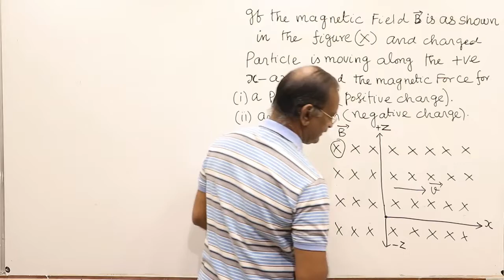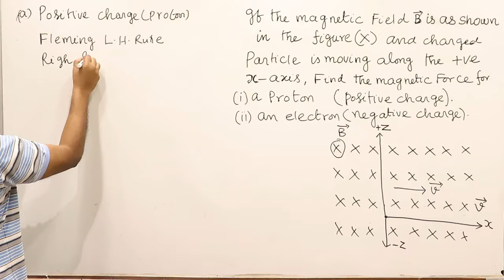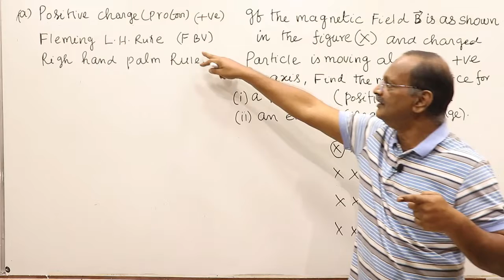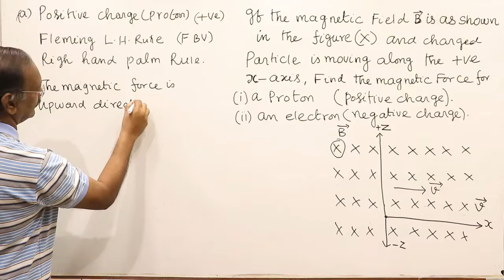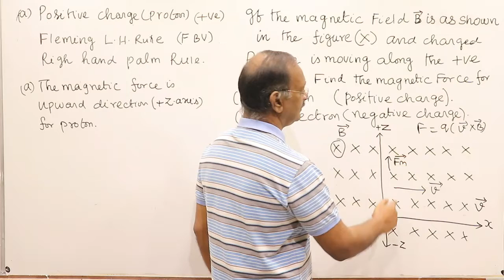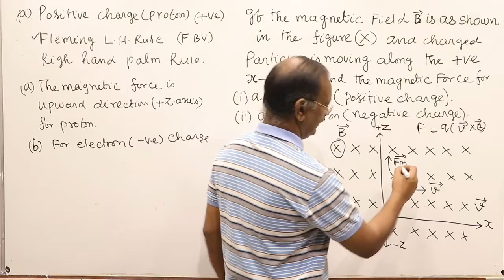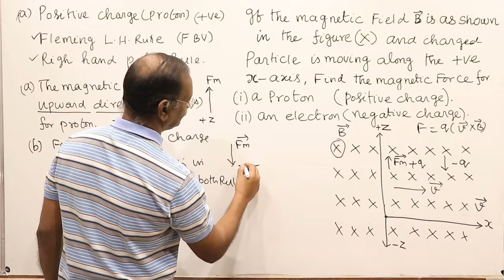09 NUMERICAL : RIGHT HAND RULE AND FLEMINGS LEFT HAND RULE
Magnetic Effect of Current:  Flemings Left hand rule and Right hand Palm rule.